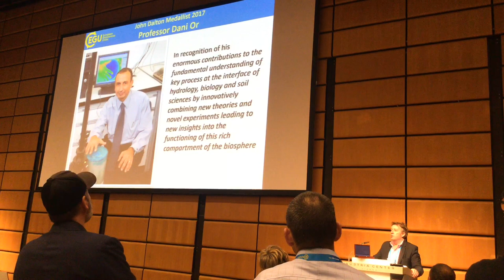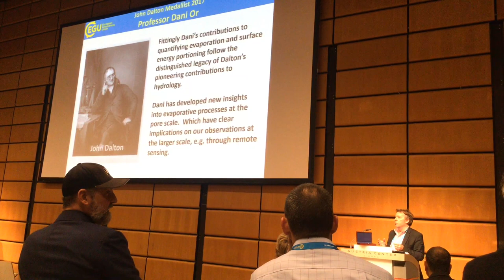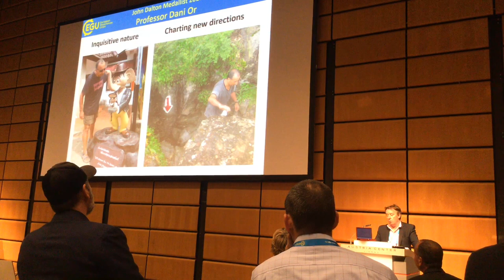EGU Dalton Prize to Dani Or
This is the presentation of Dani Or as Dalton Medalist for 2017 EGU Meeting.